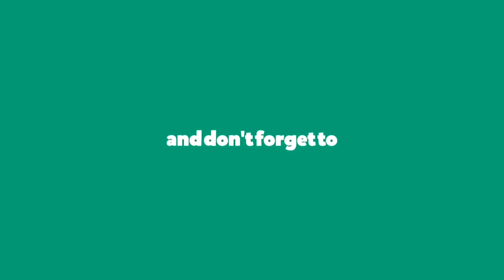বান্দরবানের ঝর্ণা বিলাস । Waterfalls of Bandarban | বাক্‌তলাই | ত্‌লাবং | ফাইপি | তারতে ঝর্ণা। 2021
বাংলাদেশের সবচাইতে সৌন্দর্যসমৃদ্ধ স্থান হল বান্দরবান। নিরাপত্তাজনিত কারণে যার বেশিরভাগ অংশই পর্যটকদের ঘোরাঘুরির জন্য অনুমতিবিহীন। তবুও সেই বুনো সৌন্দর্যের বাঁধ ভাঙ্গা টানে গত অক্টোবরে The Xplorers টীম ছুটে গিয়েছিল বান্দরবানের গহীনে। আমাদের সেই অভিযানের মুল লক্ষ্য ছিল বর্ষার শেষ যৌবনা ঝর্ণাগুলোকে দেখা। সেই তালিকায় ছিল বাকলাই, ত্‌লাবং (ডাবল ফলস), ফাইপি ও তারতে ঝর্ণা। এর সাথে বোনাস হিসাবে ছিল আলিকদমের আলীর গুহা আর শিল্বুনিয়া ঝর্ণা। আমাদের চার দিনের সেই অভিযান নিয়েই আজকের এই আয়োজন। আশা করি আমাদের অভিজ্ঞতার আলোকে নির্মিত ডকুমেন্টারি আপনাদের ভাল লাগবে এবং পরিকল্পনা সাজাতে উপকারে আসবে।

Hope you guys will enjoy the video & can find necessary information for making your tour plan easier.

Any unauthorized publishing, further reproduction or communication of this material will be the subject of copyright protection under the Act.